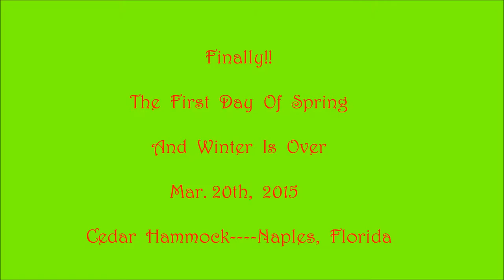Spring Has Arrives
seasonal change parody